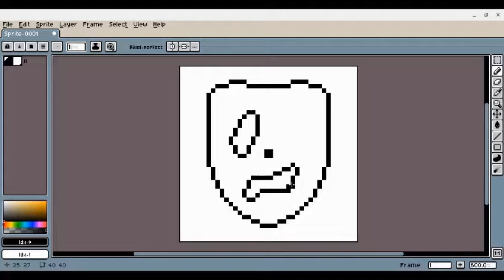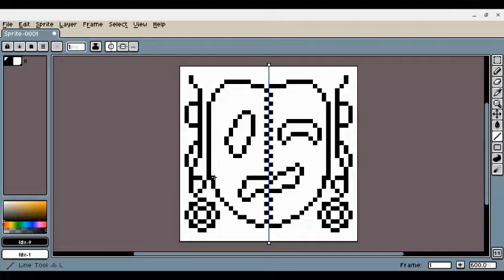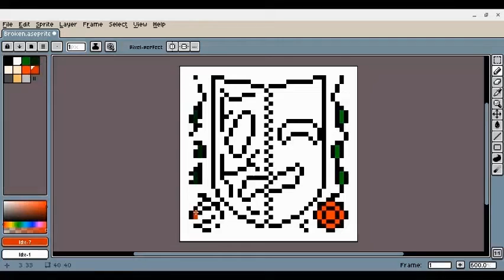Broken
This is an art video for a Shakespeare mask I made.
Pixel Pure Entertainment